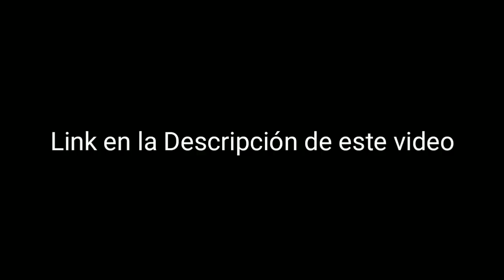Mister International 2018 Live / Mister Internacional En vivo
La Organización Internacional Mister anunció que la 12ª competencia de Mister International tendrá lugar en vivo desde Yangon, Myanmar,  lunes 30 de abril
 (7: 00-10: 00PM MMT hora de Myanmar ) .

Ya terminó la transmisión dejando como ganador a Korea